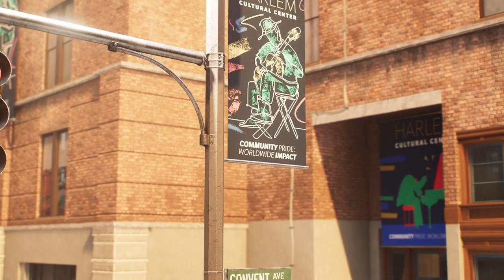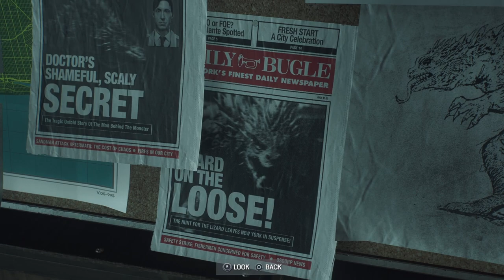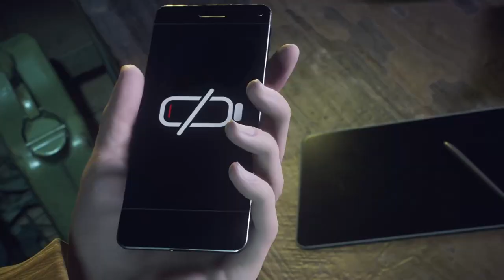SPIDER-MAN 2: WHY ARE MJ MISSIONS BACK???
PT 10 Spider-Man 2 playthrough, MJ missions are mid, but damn longest video made so far!